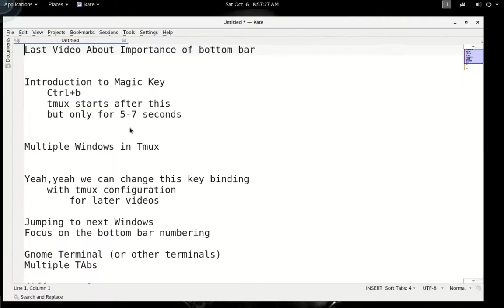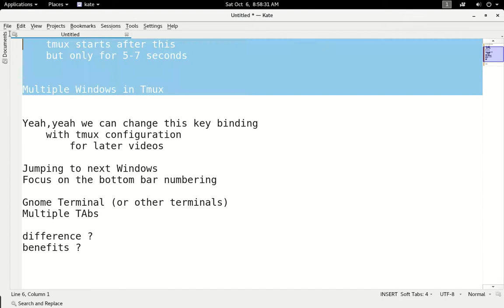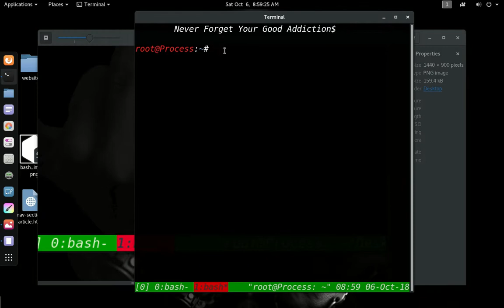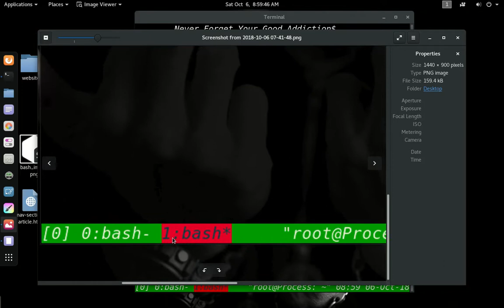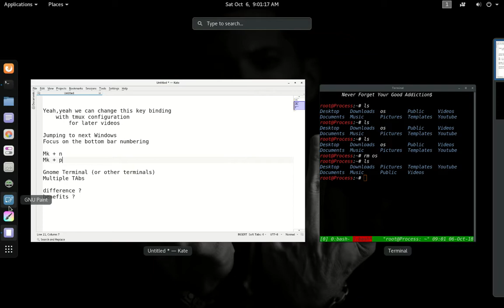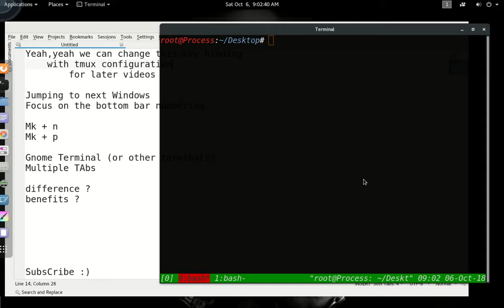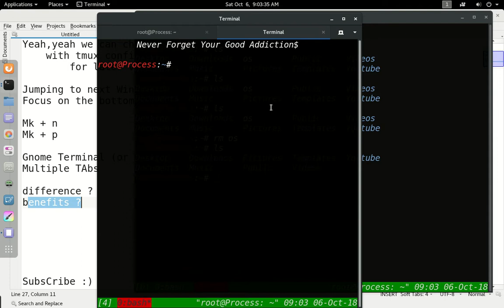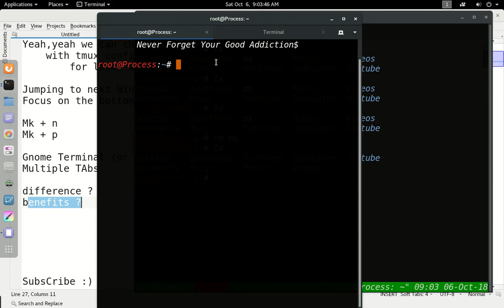Multi Screens,Creating Multiple Window HINDI (Part 3)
You will know how to create multiple window in tmux with the keyboard and you will know that shortcut keys of tmux.

At starting point may be it's frustating but main Purpose of the tmux is always simplicity

May be things aren't same as shown in this video in your case.

So don't be angry or frustated just comment and let me know your problem and search your problem on internet

Keep Calm Programmers!

Look there a lot to cover so may be i upload some remaining videos any time when i make them ready.

And tell me how can i improve this and that
Having some problem or request please comment.